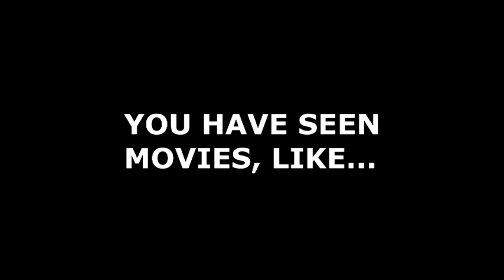THE BEN C MOVIE Announcement Trailer